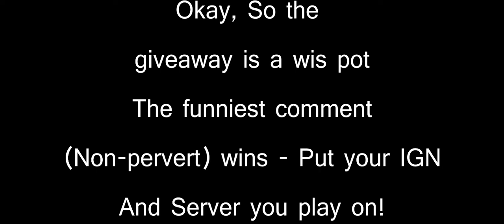Rotmg - Quest for 8/8 W/ NippleK - Ep. 1 : Pot Farming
I NippleK have decided to destroy all gods and go for the 8/8...
Song 1 : I'm not a Skank by : DarkSide.
Song 2 : We ball Harder By : B. Rich.